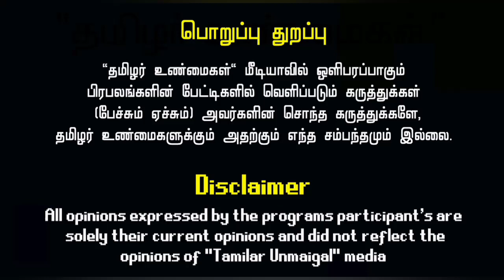Meera Mitun | இவள கீழ்ப்பாக்கத்துல சேருங்கய்யா!! | நீலப்புலிகள் இரா புகழேந்தி